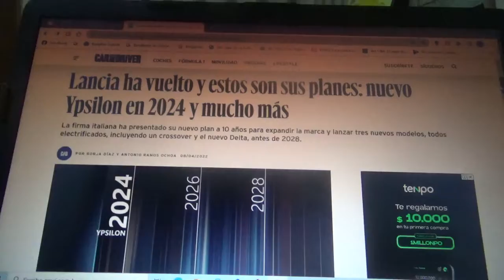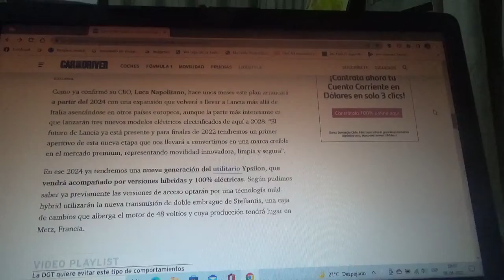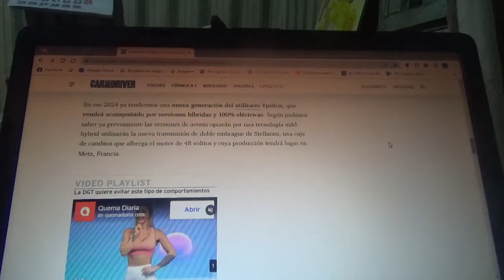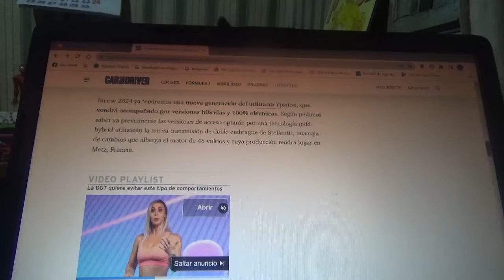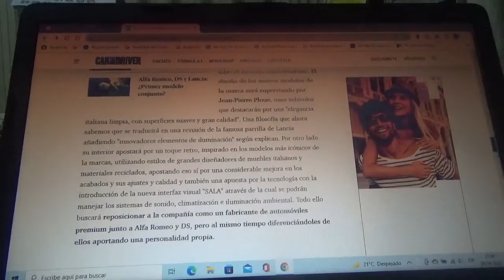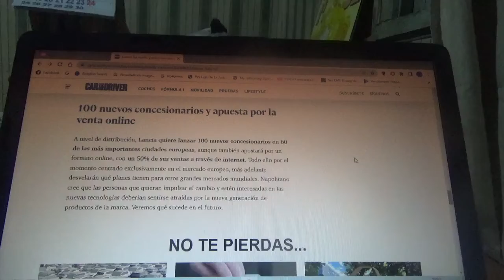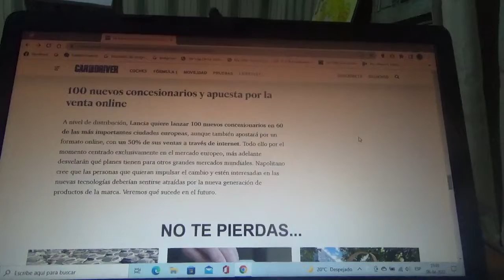Estos son los nuevos planes de Lancia que incluyen a un nuevo Ypsilon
En esta nueva hoja de ruta del legendario fabricante automotriz italiano se incluyen nuevos coches totalmente eléctricos que llegarán al mercado en el año 2024 donde se incluye un crossover y el nuevo Delta que será también totalmente eléctrico

Aquí en este vídeo dije "Fórmula 1" en lugar de mundo automotriz o automoción mundial o automovilístico o automotor o del automóvil lamento ese error